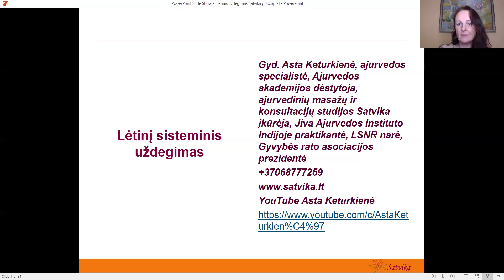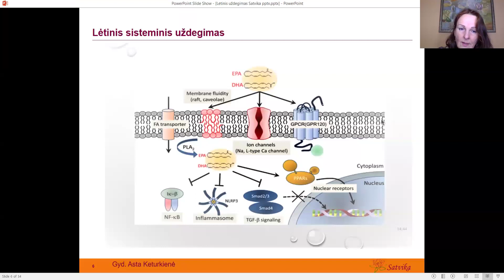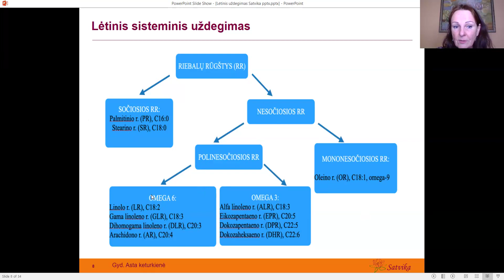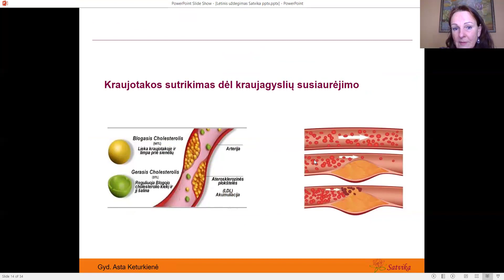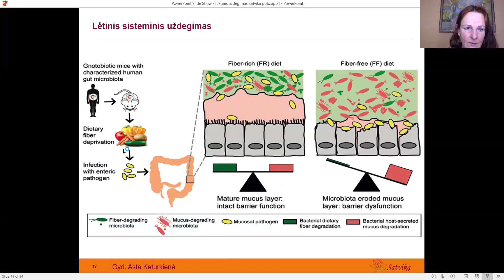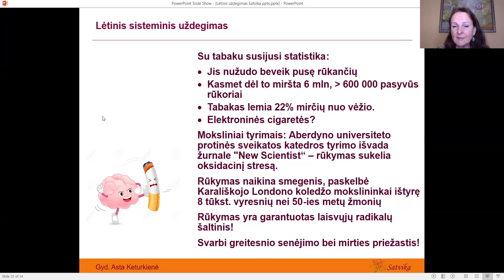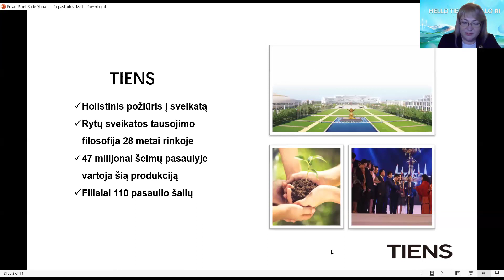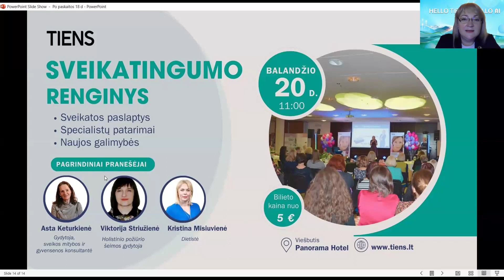Lėtinis sisteminis uždegimas,su kuriuo susiję 90% ligų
Pokalbis su gyd. Asta Keturkiene.
Gyvename lėtiniame strese, dažnai per mažai judėdami. Mūsų maiste išnyko skaidulos, betagliukanai,  padaugėjo perdirbto maisto, jame rafinuotų angliavandenių, linolo, arachidino rūgšties, mažiau būtinos omega 3. Toks maistas skatina uždegiminius procesus visame organizme, žarnyne pradeda vyrauti sveikatai nepalankios bakterijos ir mieliagrybiai, vystosi atsparumas insulinui, kaupiamas perteklinis svoris.
Paskaitoje kalbėsimės, kaip atpažinti lėtinio sisteminio uždegimo požymius ir išvengti su juo susijusių ligų.